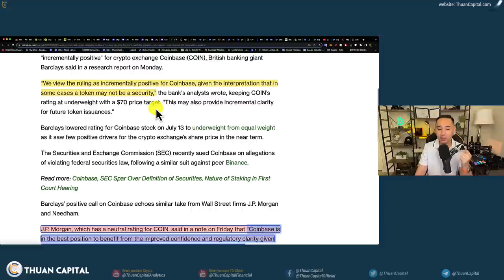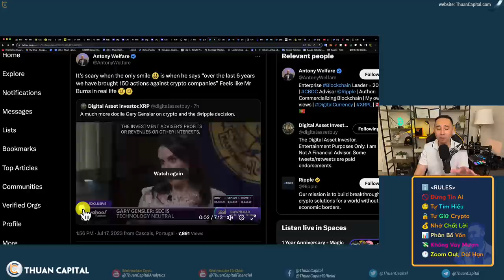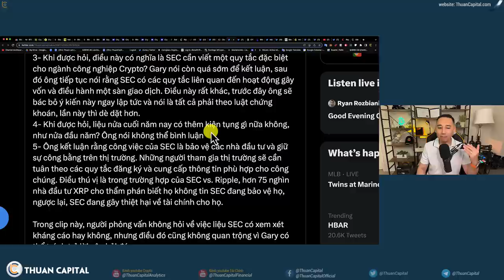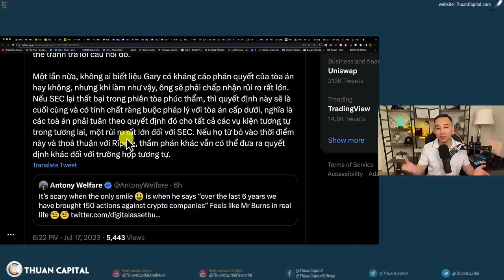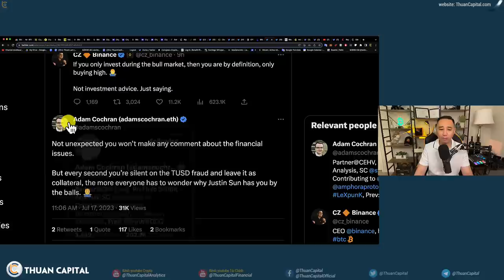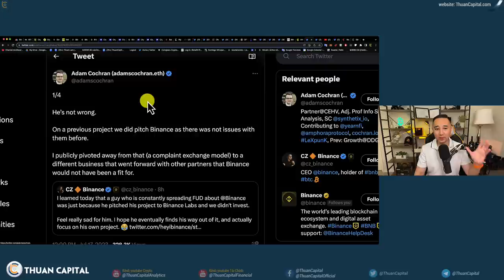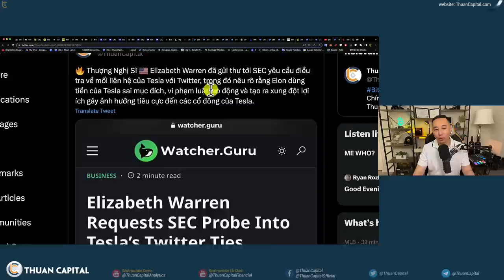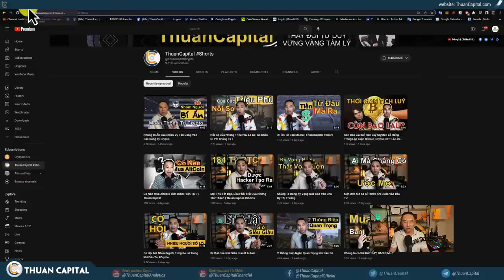1653 (Part 2) - Ripple Và SEC Sẽ Thảo Thuận, Gary Gensler Nói Chuyện Khêm Tốn Quá | Binance TUSD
⏱️ TIMESTAMPS
00:00 - 2 ngân hàng lớn khẳng định lợi thế cho Coinbase sau phán quyết của thẩm phán
01:05 - Đám mây đen bảo phủ Ripple được dỡ bỏ - Hứng thú giao dịch XRP tăng cao
02:21 - Cập nhật SEC: Gary Gensler nói với Reuters là ông "thất vọng" về kết quả của XRP
08:45 - Thẩm phán Sarah Netburn ra lệnh cho Ripple và SEC đề xuất 3 ngày thuận tiện để sắp xếp một cuộc họp cho 2 bên thoả thuận.
10:00 - CFTC nên cùng với SEC quản lý thị trường Crypto
11:22 - Binance tích hợp Lightning Network.
11:33 - CZ và drama lệnh short BNB tăng trưởng
13:38 - Văn bản kiện Justin Sun in TUSD không được bảo chứng
17:50 - Thượng Nghị Sĩ 🇺🇸 Elizabeth Warren đã gửi thư tới SEC yêu cầu điều tra về mối liên hệ của Tesla với Twitter
19:30 - Ưu đãi dành riêng cho cộng đồng ThuanCapital